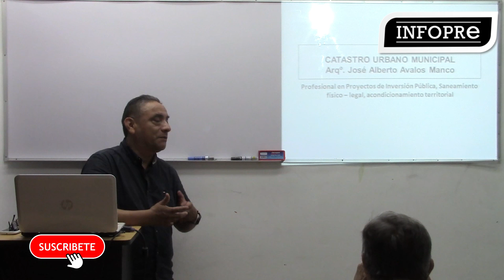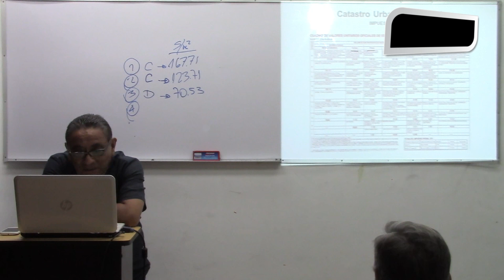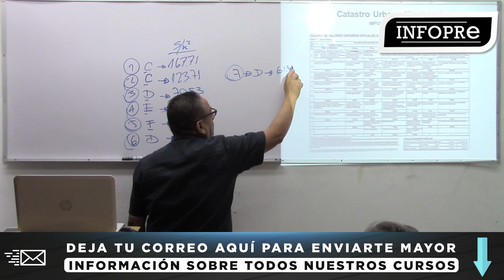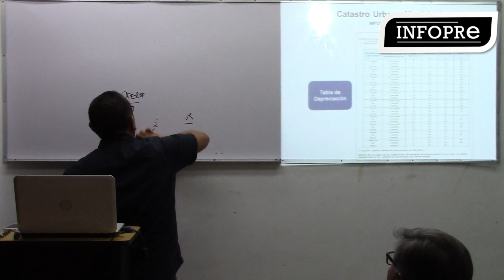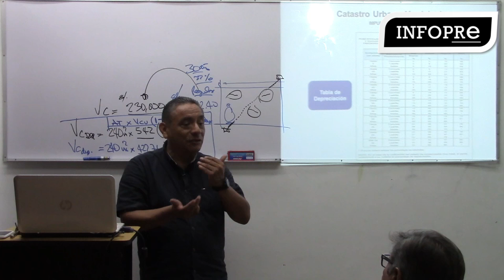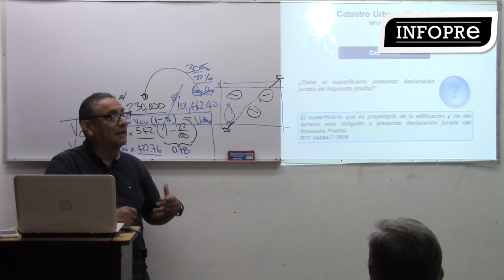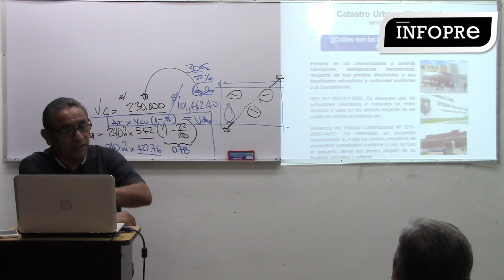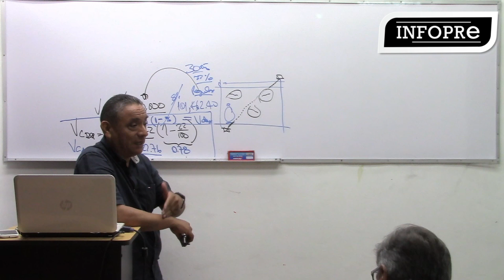INFOPRE - Impuesto predial